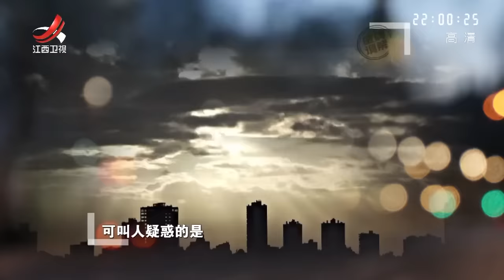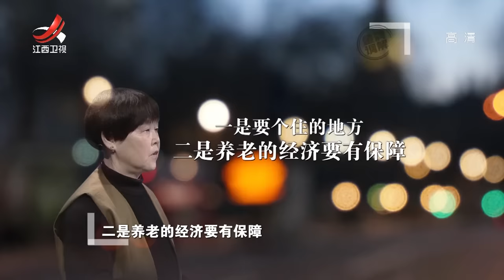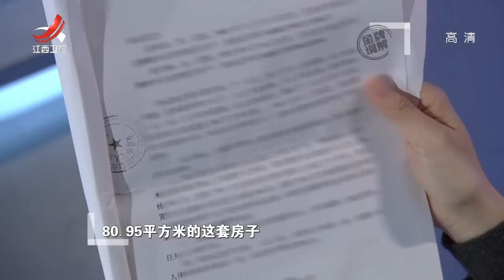《金牌调解》拆迁分的三套房 夫妻分配闹纷争 20190418